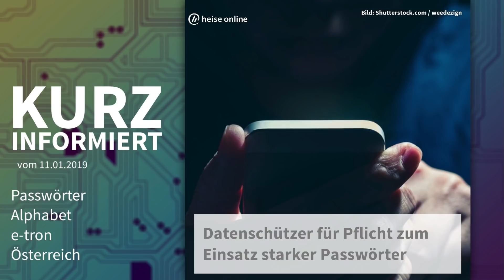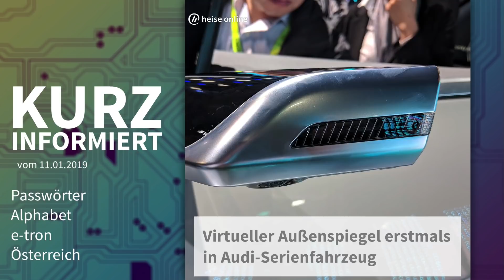Passwörter, Alphabet, e-tron, Österreich | Kurz informiert vom 11.01.2019